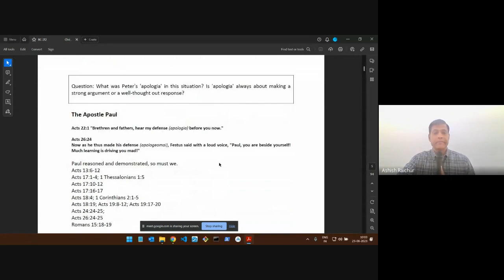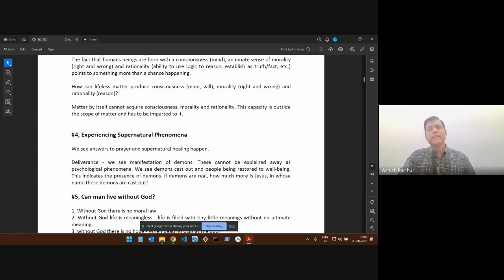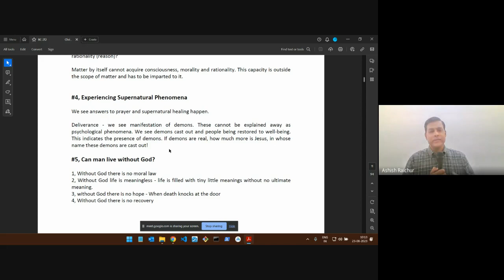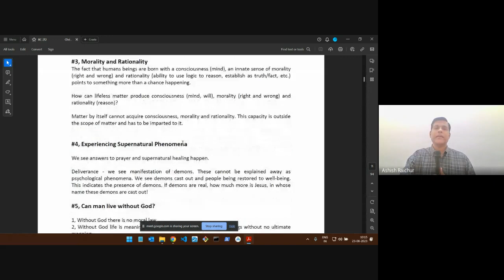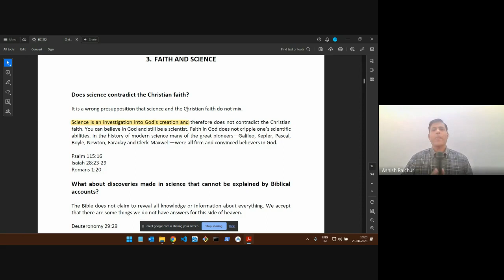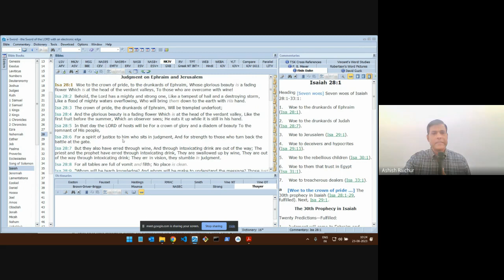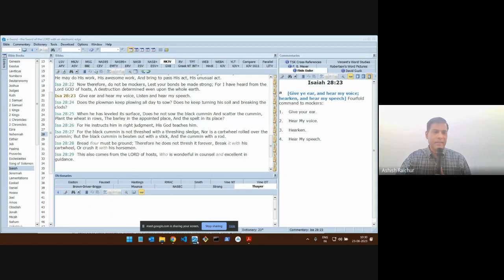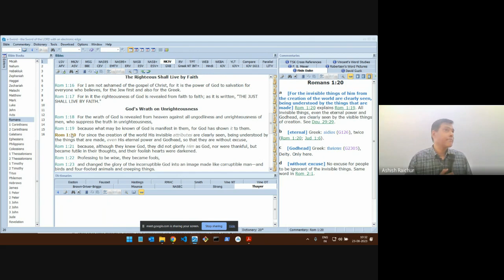Christian Apologetics | Lecture 5: BC212-CA-20230823